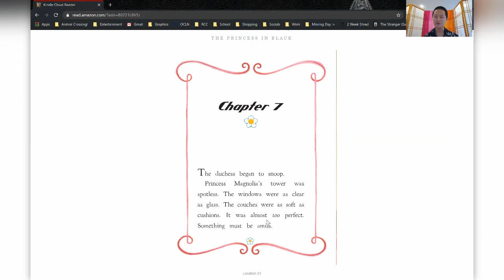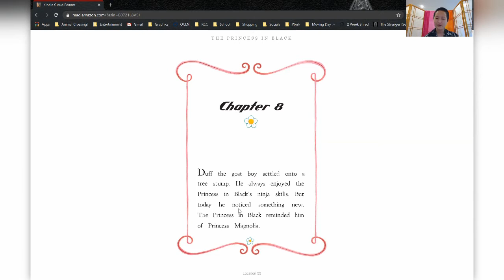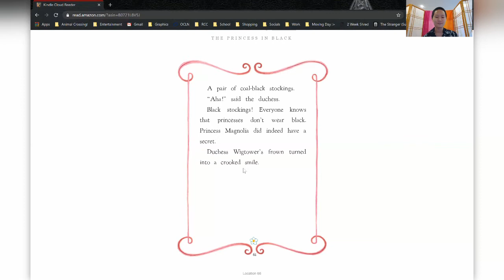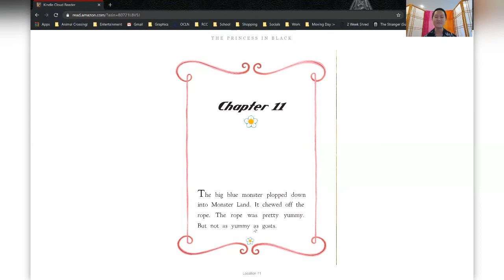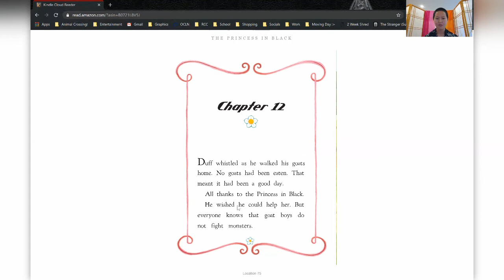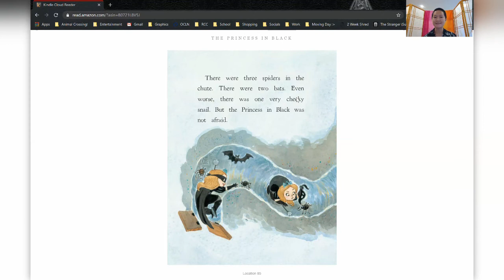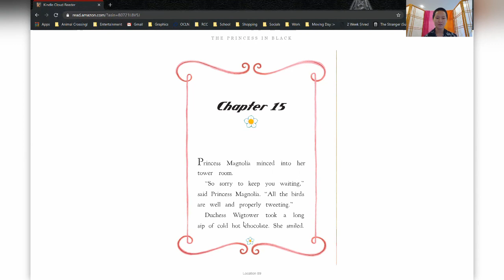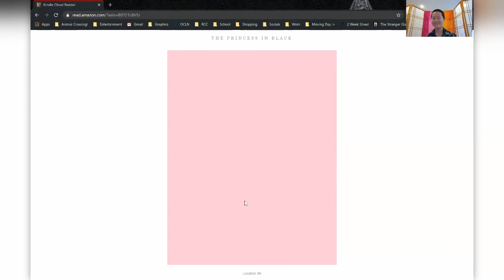The Princess in Black (Part 2)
Welcome to Storytime with YDRC! Today, Joanna is finishing The Princess in Black, a fun princess superhero story. Watch to find out how Princess Magnolia gets out of her tricky situation!